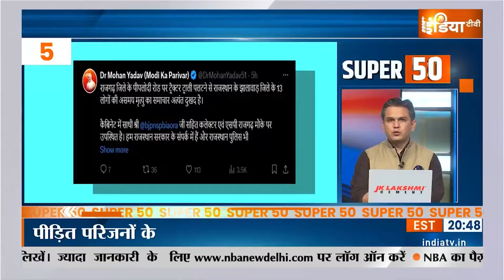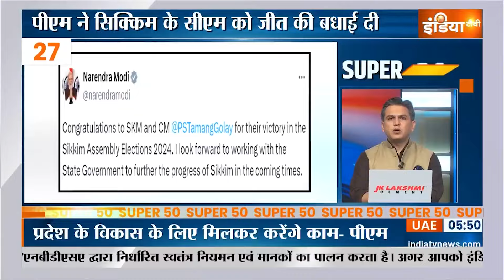Super 100: PM Modi | Exit Poll 2024 | Lok Sabha Election 2024 Result | Rahul Gandhi | NDA Vs INDI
मध्य प्रदेश के राजगढ़ में बड़ा हादसा... शादी में शामिल होने जा रहे लोगों का ट्रैक्टर पलटा... 13 लोगों की मौत... 20 जख्मी.. राजस्थान के झालावाड़ के रहने वाले थे सभी बाराती... राष्ट्रपति मुर्मू ने हादसे पर जताया दुख